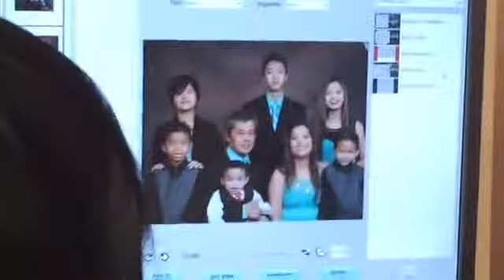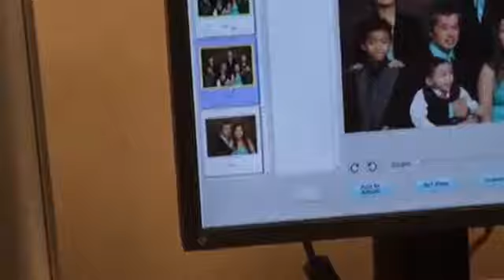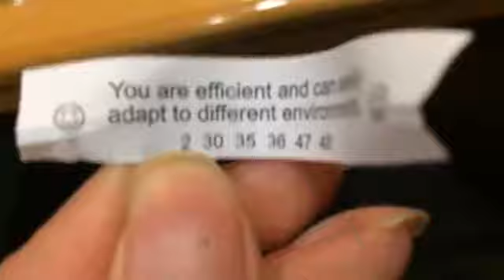FAMILY PHOTOSHOOT!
Ayedung got his picture taken at JCPenney and eats at the Dynasty Buffet.